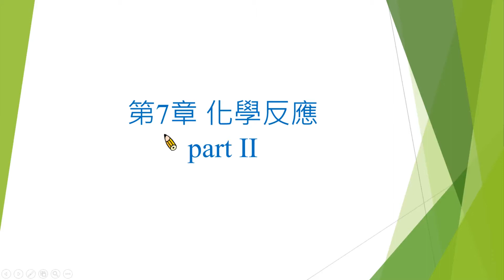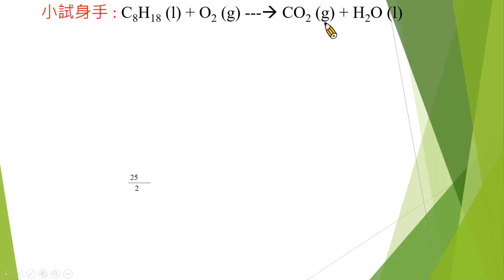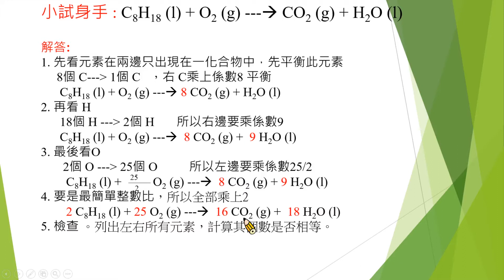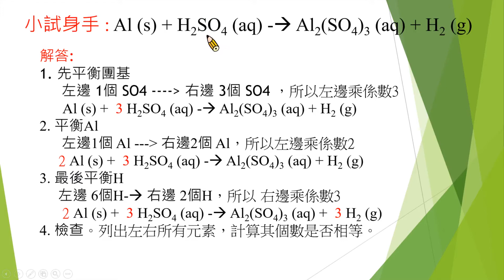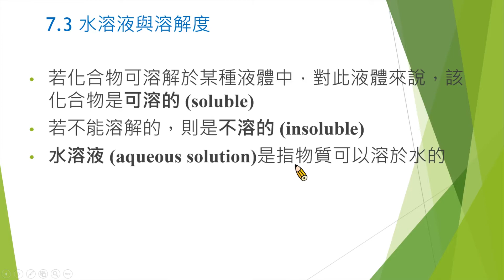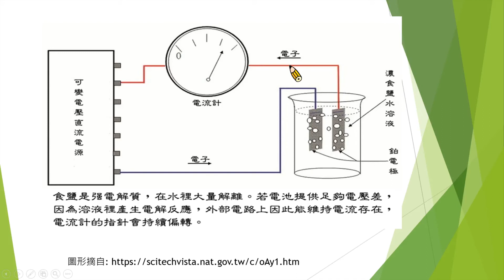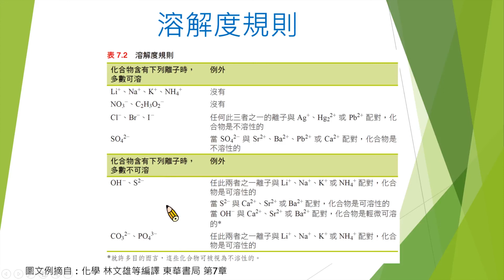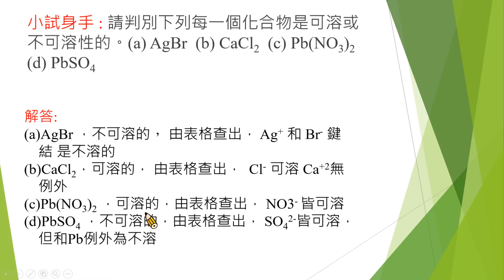16：化學反應二